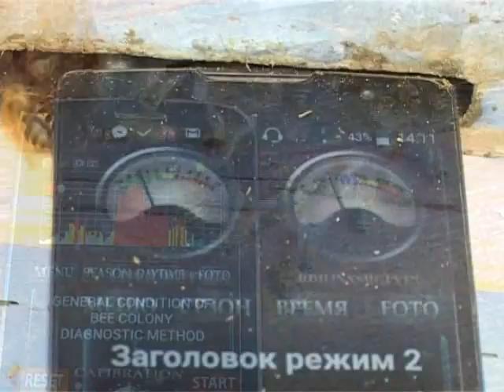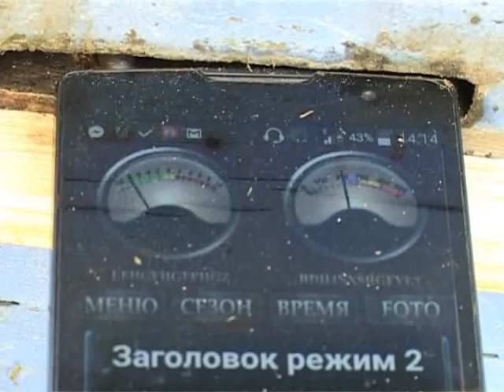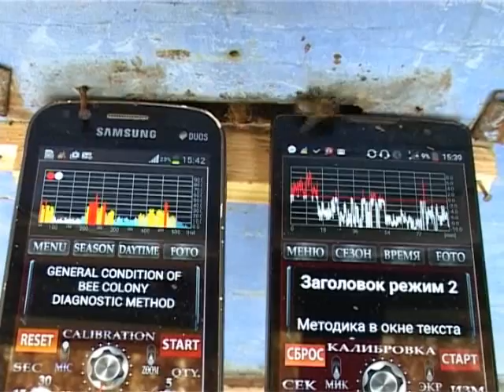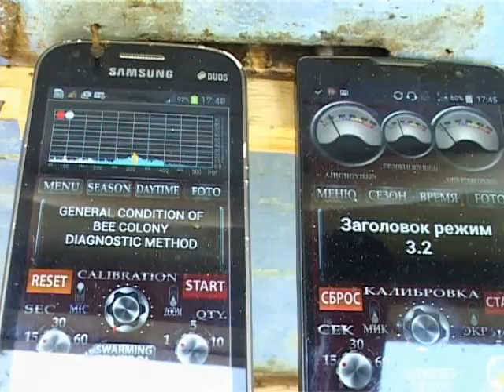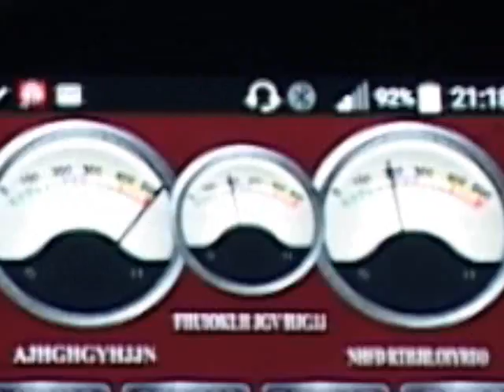Film 14 rus Russia Readiness Control